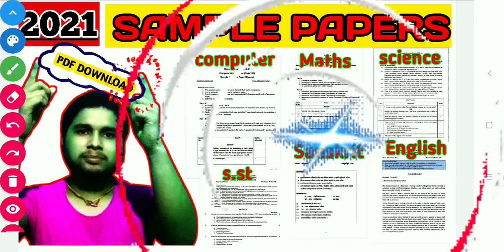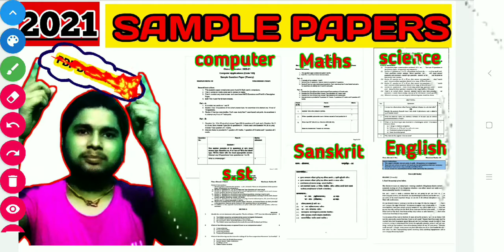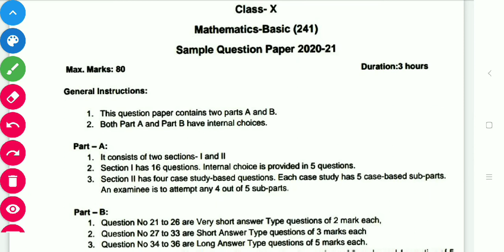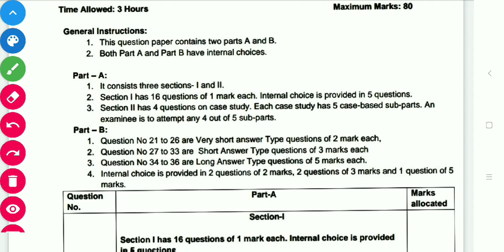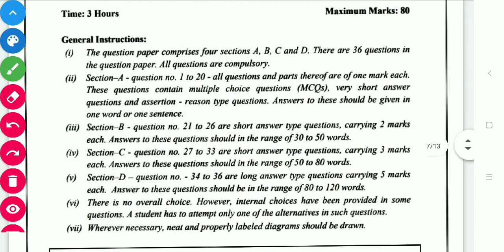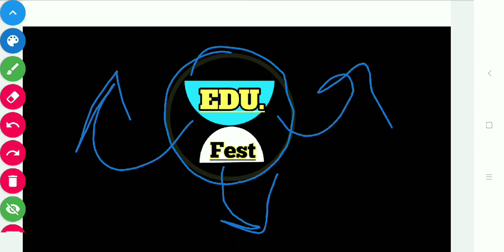CLASS 10 CBSE LATEST SAMPLE PAPERS 2021 | PDF DOWNLOAD ALL SAMPLE PAPERS